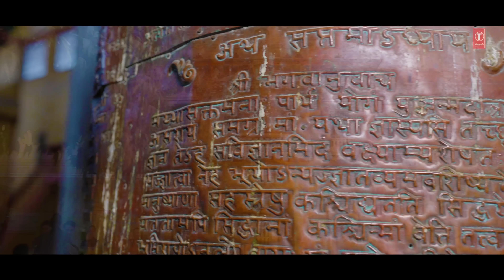राम की याद में Ram Ki Yaad Mein | 🚩🙏Ram Bhajan🙏🚩| MOHAN SHARMA | 4K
Ram Bhajan: Ram Ki Yaad Mein
Singer: Mohan Sharma
Lyrics: Ravi Chopra
Album: Ram Ki Yaad Mein
Music Label: T-Series